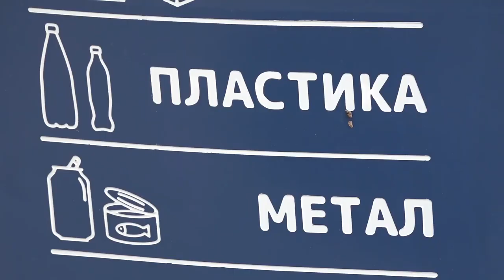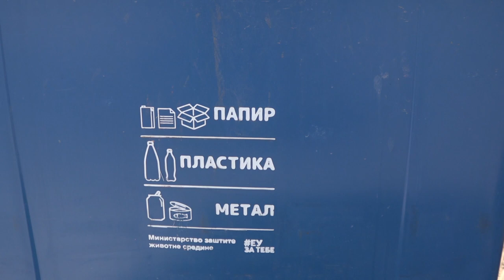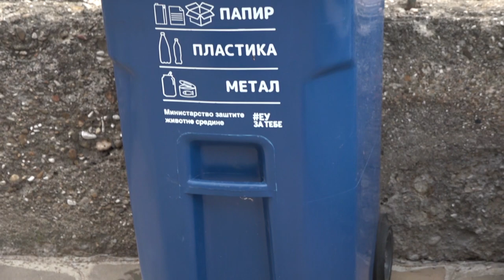PRIMENA PRIMARNE SELEKCIJE OTPADA U BABUŠNICI